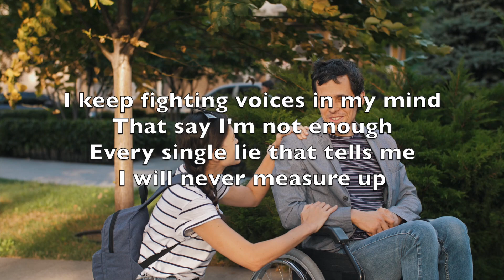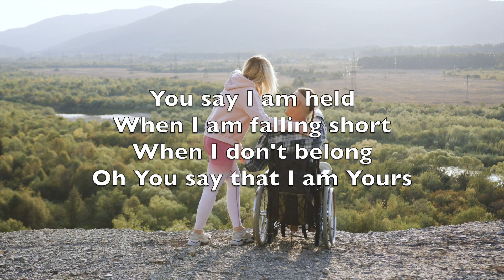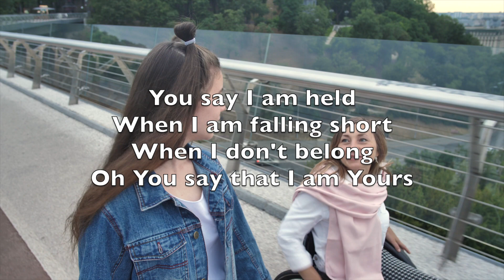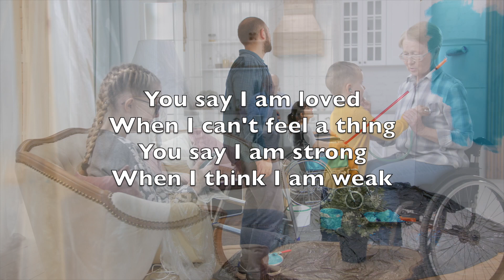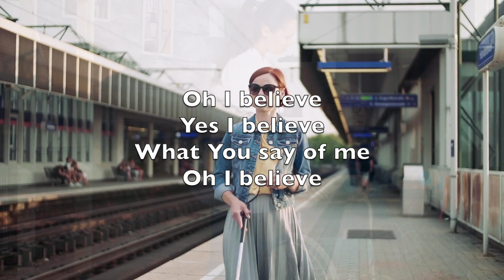You Say - Karaoke Flute Instrumental Lauren Daigle, Paul Mabury, Jason Ingram V2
I keep fighting voices in my mind
That say I'm not enough
Every single lie that tells me
I will never measure up

Am I more than just the sum
Of every high and every low?
Remind me once again just who I am,
Because I need to know
(ooh oh)

You say I am loved
When I can't feel a thing
You say I am strong
When I think I am weak
You say I am held
When I am falling short
When I don't belong,
Oh You say that I am Yours

I believe

The only thing that matters now
Is everything You think of me
In You I find my worth,
In You I find my identity,
(ooh oh)

I believe

Taking all I have and now
I'm laying it at Your feet
You have every failure God,
And You'll have every victory,
(ooh oh)

I believe

Des voix dans ma tête ne cessent
De me dire que je ne suis rien
Tous ces mensonges m’amènent
À croire que je n’y arriverai pas.

Ma vie ne se résume-t-elle
Qu’à des moments de hauts, de bas
Rappelle-moi encore qui je suis
tu sais que j’en ai besoin.
(ooh oh)

Tu dis que tu m’aimes
Quand je ne ressens rien
Tu dis que je suis fort
Même quand je me sens faible
Tu dis que tu me tiens
Même si je crois tomber
Et quand je m’égare
Tu dis que je reste à toi

Et moi j’y crois
Oh je crois
Ce que tu dis de moi
Oui je crois

La seule chose qui compte à présent
C’est ce que tu penses de moi
En toi je sais qui je suis
J’ai trouvé ma valeur en toi.
(ooh oh)

Oh je crois
Oui je crois

C’est à tes pieds que je viens
Déposer ce qui m’appartiens
À toi soient tous mes échecs
À toi soient toutes mes victoires
(ooh oh)

Oh je crois
Oui je crois

O je crois
Oui je crois